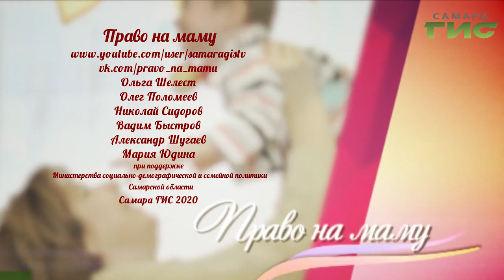"Право на маму" от 24.02.2020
Солнечный Мирас сразу после рождения оказался в государственном учреждении. Он очень доброжелательный, улыбчивый малыш. Он много чему научился, но имею маму, смог бы сделать ещё больше.
Искандер старше Мираса на год. В Доме ребёнка он оказался в полтора месяца. Он непосредственный и любознательный парень. Его голова — это "Дом Советов", как говорят воспитатели. И мы надеемся, что он когда-нибудь будет любим своей мамой и своей семьёй. Смотрите программу "Право на маму".